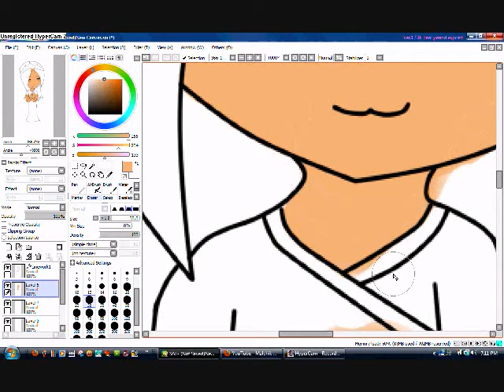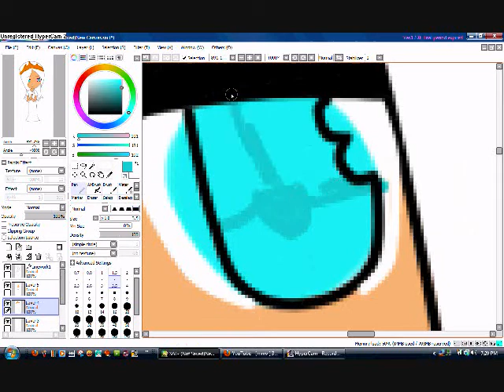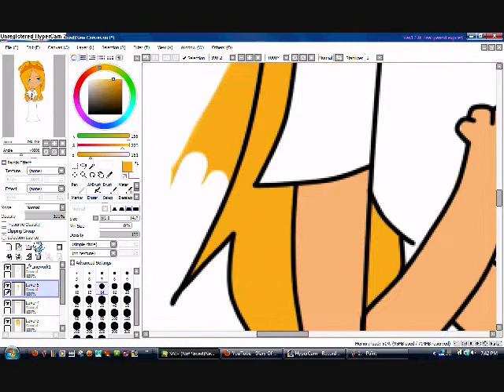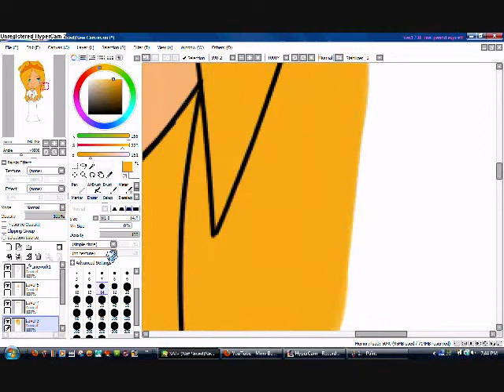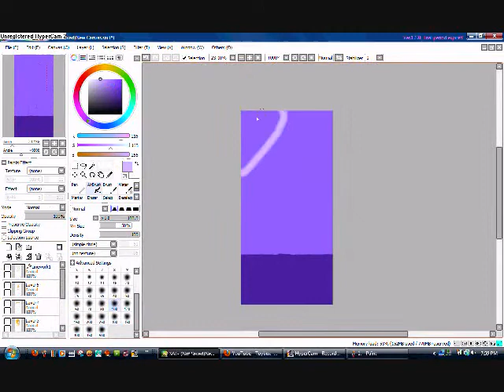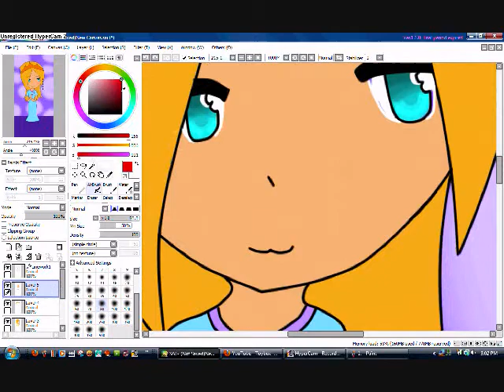Ashley's Birthday present, and my first speedpaint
This is a present for my best friend Ashley's 16th birthday :D
also. this is my very first speedpaint